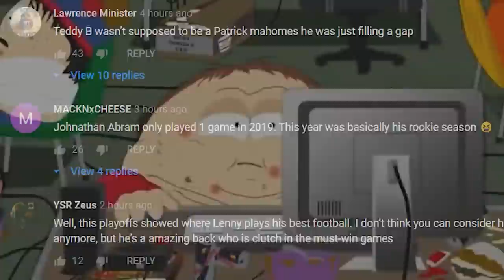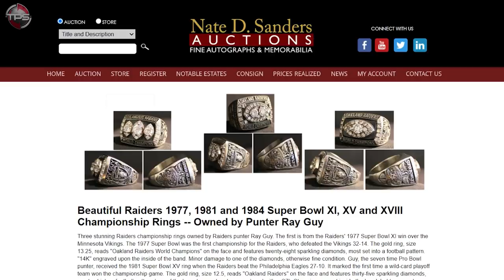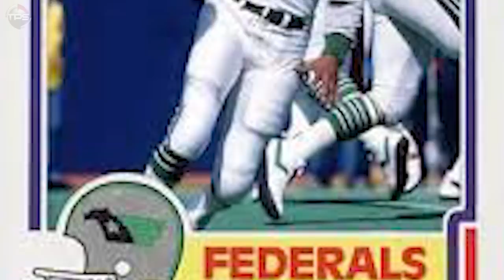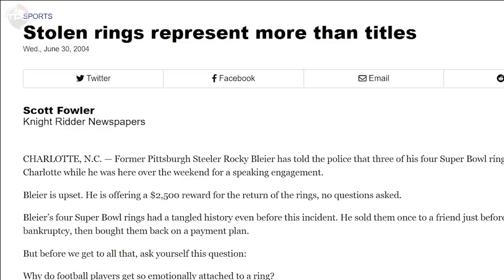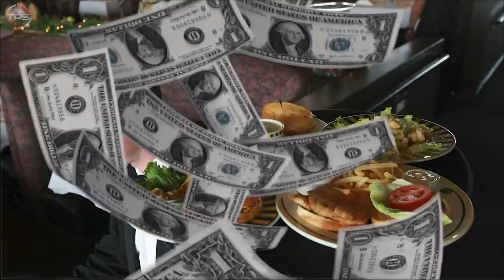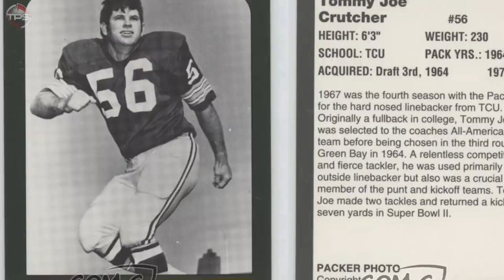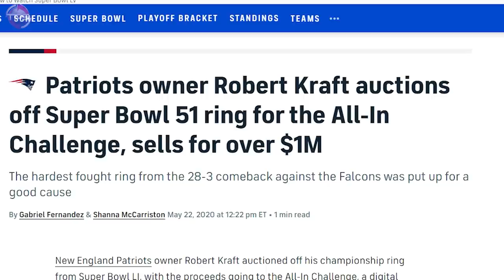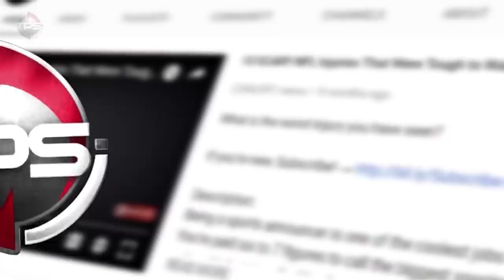10 CRAZIEST Stories Why These Super Bowl Champions SOLD Their RING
Super Bowl rings sold.

Super Bowl rings are not easy to win, so you’d think that anyone who got one would hold onto it for dear life.

Well, that’s not always the case. Several Super Bowl rings have hit the market over the years, and in many of those instances, the reason for their sales have been pretty ridiculous.

Here are the 10 CRAZIEST Stories Why These Super Bowl Champions SOLD Their RING.

Host: Aaron Leger
Editor: Manny Lombardi
Writer: Alex Hoegler